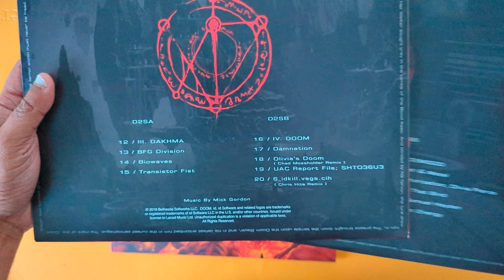Doom Deluxe Double Vinyl | Unboxing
This Deluxe Doom Vinyl Record is the very best from Mick Gordon. Sad that we didn't get a Doom Eternal Vinyl